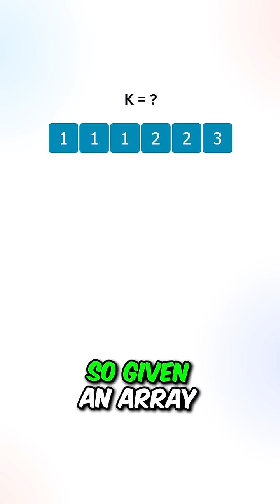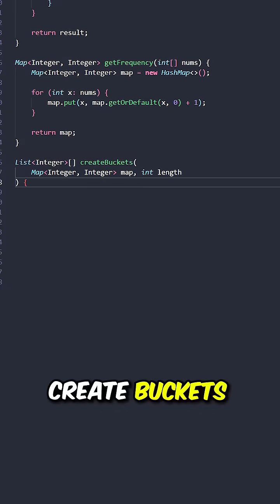LeetCode 347, "Top K Frequent Elements,| Pass Your Technical Interview"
LeetCode 347, "Top K Frequent Elements," is a problem that involves finding the k most frequent elements in an array.

The input is an array of integers, and the task is to return a list of the k most frequent elements in descending order of frequency.

Time Complexity = O(n), where 'n' is the length of the input array

Space Complexity = O(n), where 'n' is the length of the input array

My name is David, and I am a software engineer at Meta.

I’ve received three six-figure offers from Google, Meta, and Amazon.

My passion is helping software developers reach the peak of their careers by guiding them to land six-figure dream jobs at top tech companies.

I’m currently in the process of creating a complete guide—with everything you need to succeed in interviews—to help you land a top tech offer.

Never quit,

David J.